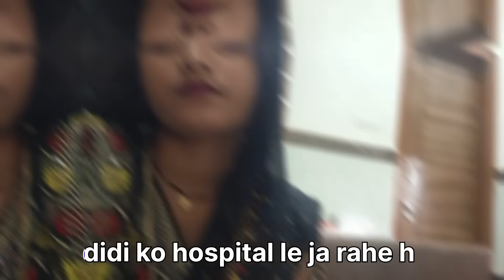rekha didi ki fir se tabiyat kharab 🤒